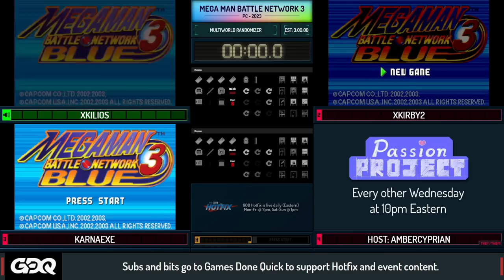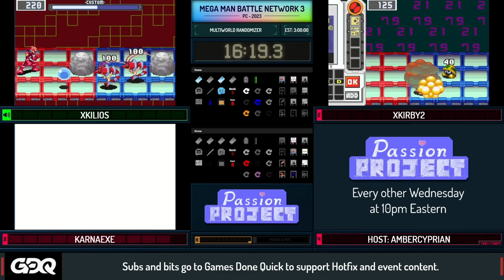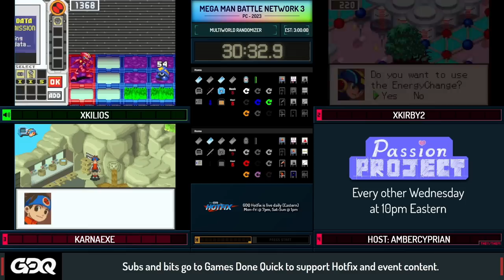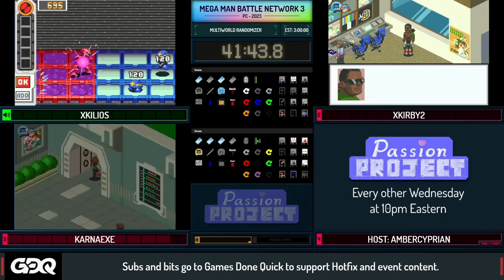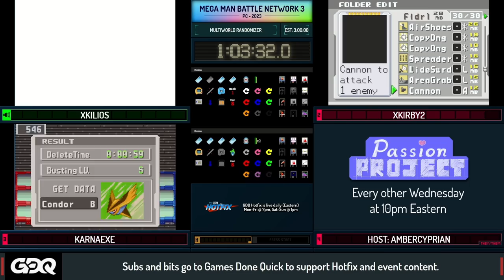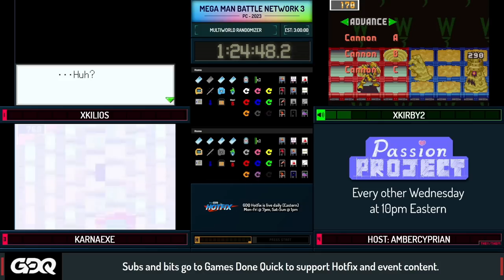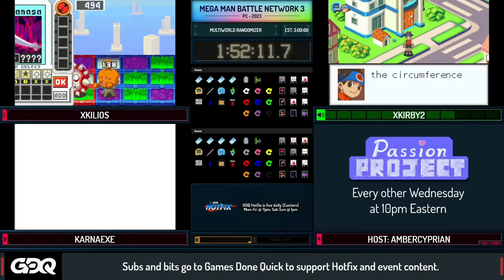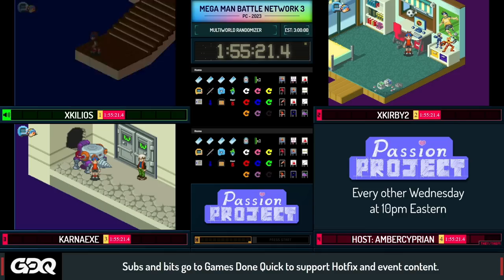Passion Project Episode 8 - Mega Man Battle Network 3 - Archipelago.gg Multiworld Sneak Peek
Passion Project is a speedrunning variety show hosted by Amber Cyprian every other Wednesday @ 10 PM EST. The show encourages anyone and everyone in the speedrun community to showcase the projects they've been working on! Whether it's your favorite run you've been grinding, a new game or category that you're routing, a finished TAS or Segmented Run you want to show off, or even something a little more unconventional, submit your games This episode aired May 3rd, 2023.

Run starts at 4:00